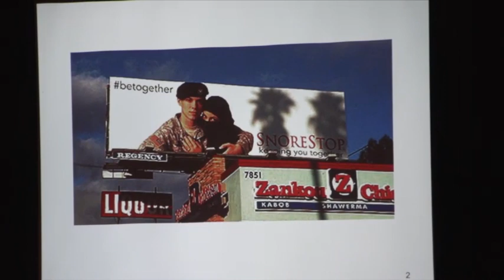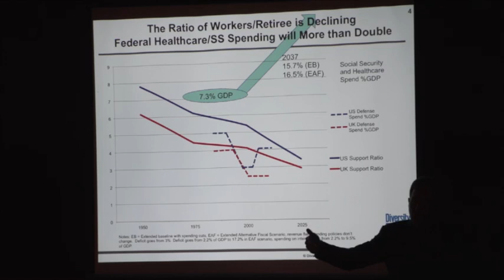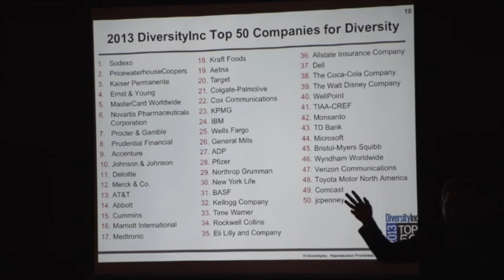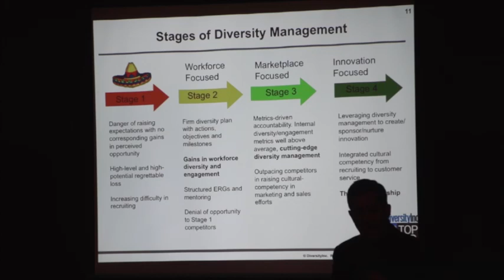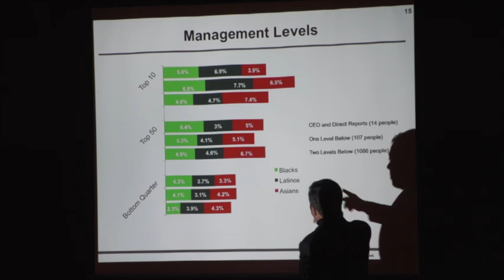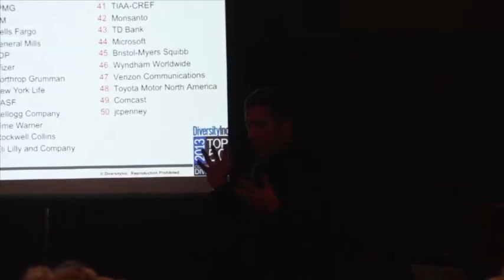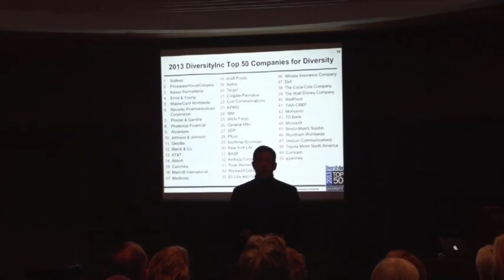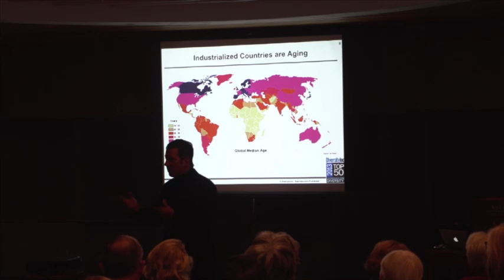The Business Case for Diversity - Luke Visconti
Friends Fireside Chat: November 20, 2013
"The Business Case for Diversity"
Luke Visconti